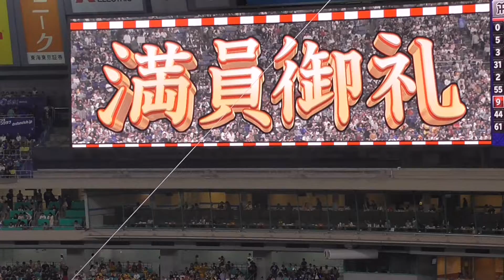20190914 観客にドアラグッズを紹介するドアラ！【中日VS阪神】(ﾅｺﾞﾔﾄﾞｰﾑ)